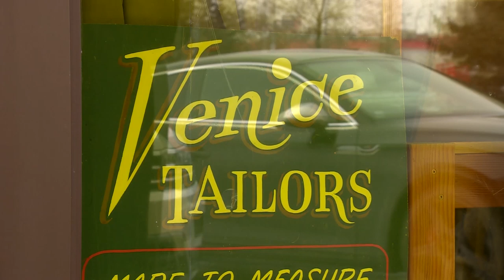The art of tailoring in the age of fast fashion | Made to Last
Manuel Silva has owned a tailor shop in Regina for 33 years. His son says the 71-year-old's attention to detail sets the family shop apart as fast fashion reigns.